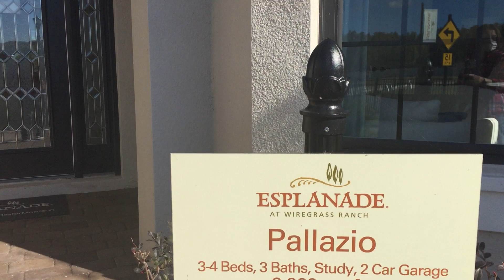New Homes For Sale Tour Model Pallazio Esplanade Wesley Chapel Florida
Pasco County Wiregrass Ranch Beautiful Gated Community. Esplanade  55+resort style community. Close to retail Shopping, dining options, top rated healthcare facilities, entertainment and recreation. This Model Pallazio 2929 SQFT 3/3/Den 2 car Garage $436,900. Choose from design single Homes or Villa Homes.
Learn Builder and Agent Incentive.
i donot have copyright music